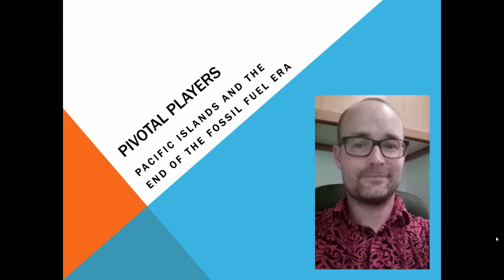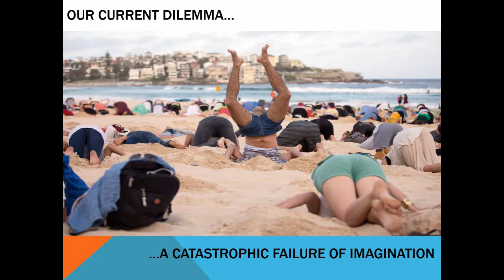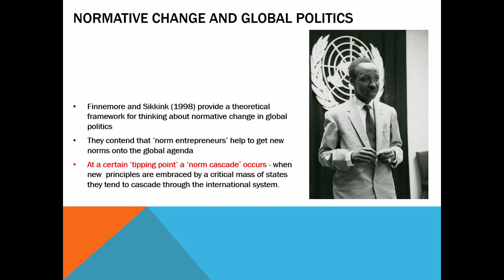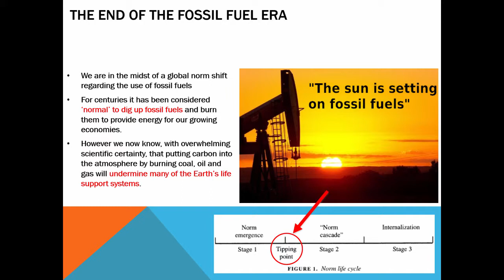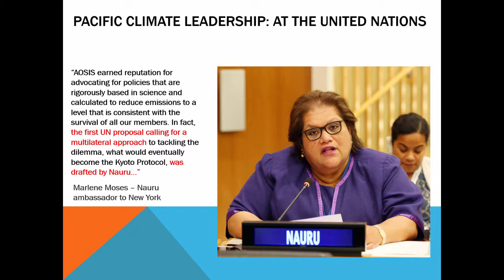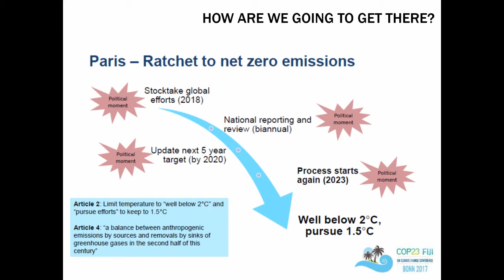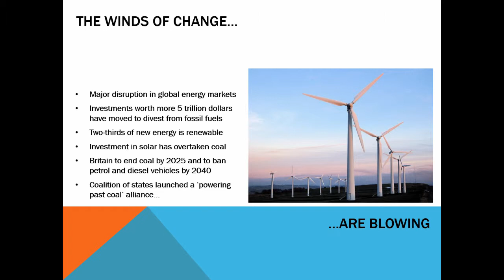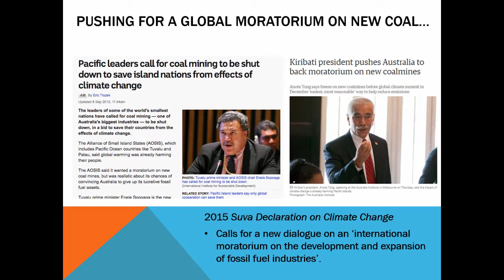Pivotal Players - Pacific Islands and the end of the fossil fuel era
Presentation by Dr Wesley Morgan, lecturer in International Affairs at the University of the South Pacific.  Presentation delivered at conference: Imagining A Different Future: Overcoming Barriers to Climate Justice. Hobart, Tasmania, 8-10 February 2018